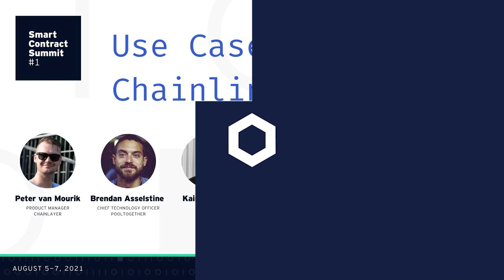How Chainlink Automation Helps Trigger DeFi Protocols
In this short clip from SmartCon, leading DeFi projects discuss how Chainlink Automation (formerly known as Chainlink Keepers) enhances their protocols by automating various tasks, including liquidating undercollateralized loans, triggering reward payouts,  and rebalancing liquidity pools.

Read more about how to integrate Chainlink Automation